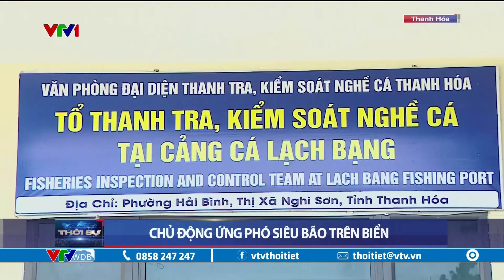Bão số 3 Yagi đạt cấp 16 siêu bão, sắp tiến vào Vịnh Bắc Bộ | VTVWDB